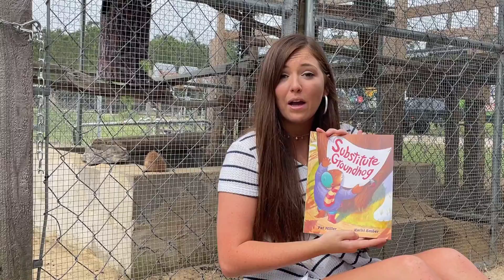Learning Ally’s Tails and Tales with Kenzie Noland: Groundhogs and Prairie Dogs Have Tail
Join Kenzie Noland as she explains the differences between groundhogs and prairie dogs. She talks about habitat, size and other fun facts about these furry creatures!